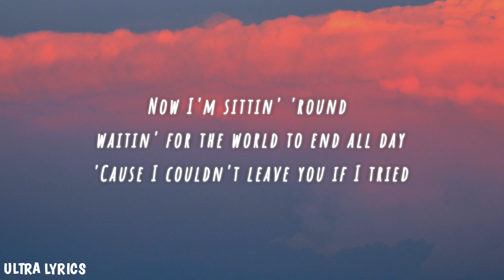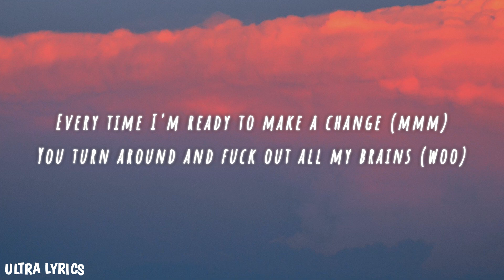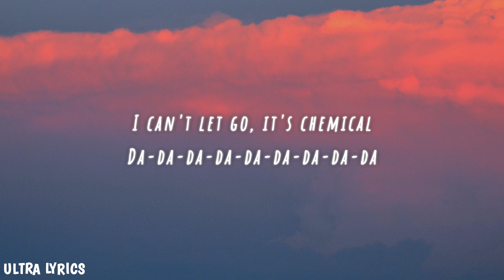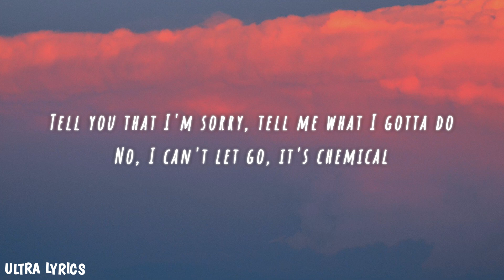Post Malone - Chemical (Lyrics)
Every time I'm ready to make a change (mmm)

'Cause I can't let it go, it's chemical (chemical)

Da-da-da-da-da-da-da-da-da